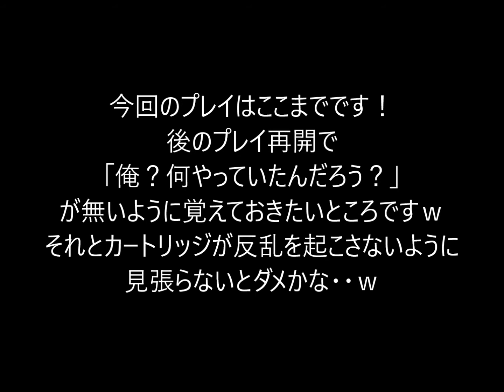【太平洋の嵐2】 ⑥ このゲームでは戦闘部隊同士の戦いは起こりません！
セガサターンが大破！
もう一度やり直しますが、このプレイは動画を作った所まで流します！